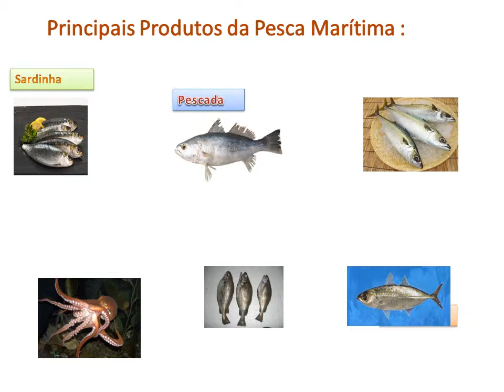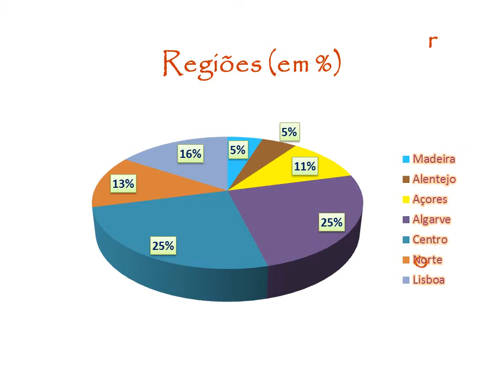A Pesca - Projeto 4º Ano - Colégio Taguspark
Apresentação integrada no projeto sobre "As Atividades Económicas Nacionais", feita por Catarina S. e Inês A.